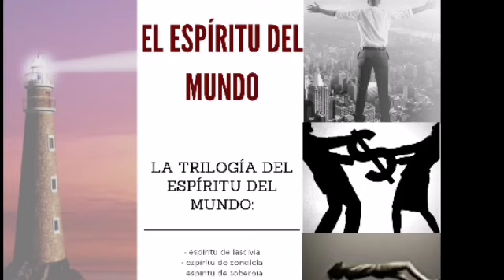El espíritu del Mundo, Apóstol Norman Parish versión 2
Apóstol Norman Parish